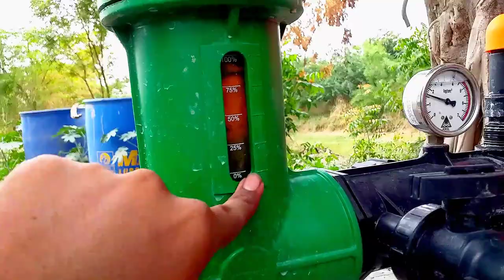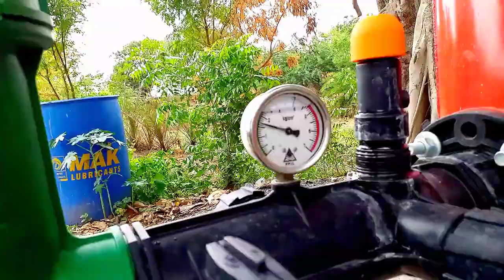Drip fertigation in telugu || drip irrigation system in telugu | draw with vamsi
drip irrigation system in telugu || drip system in telugu || draw with vamsi